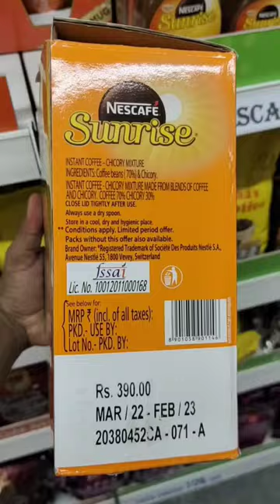Sunrise Coffee Powder 200gm | Free Coffee Cup 🍵